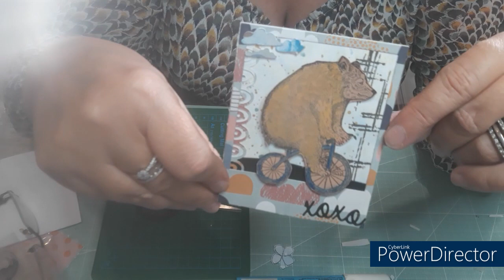tuto pochette polaroîd ou cartes ,scrapbidules